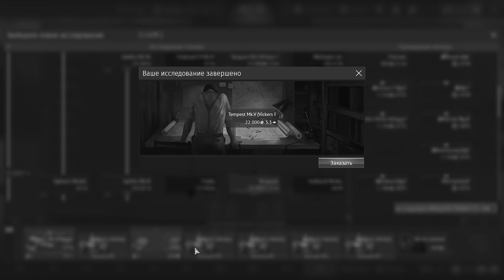ПОЧЕМУ Meteor F Mk.8 Reaper может стать твоим лучшим выбором на 8.0 в War Thunder?